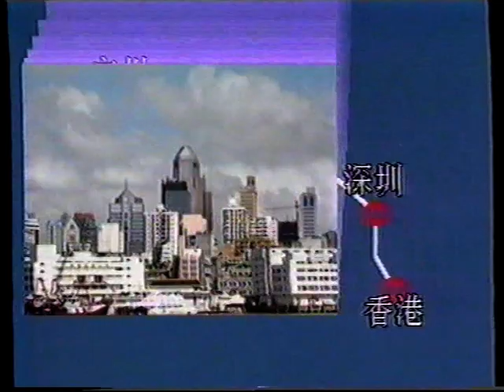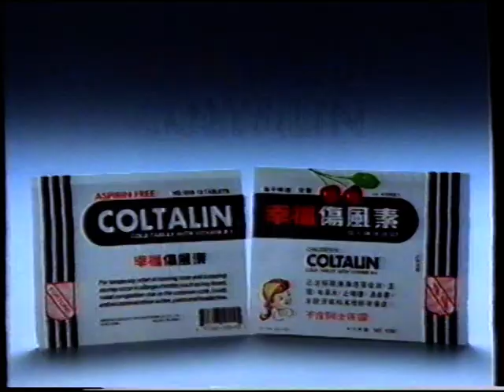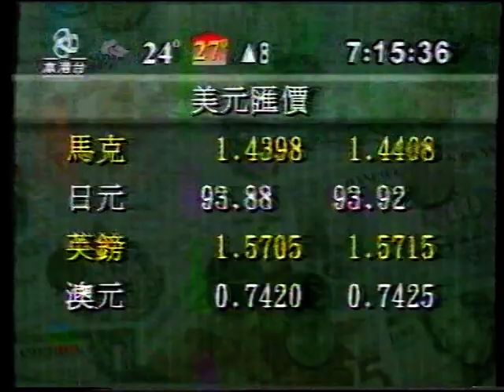1995年香港早晨過場片頭